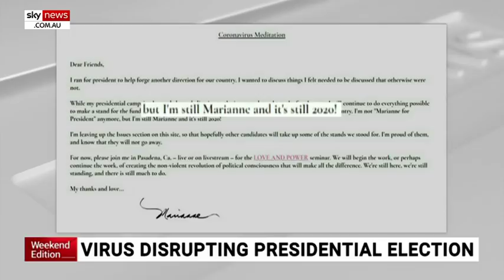'Serious anti-democratic forces at work' in US political system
Former US presidential candidate Marianne Williamson says “we have some serious anti-democratic forces at work within our political system”.

“I say anti-democratic in the sense that anything that obstructs the ability of the voter to really hear all of the candidates,” Ms Williamson told Sky News.

“There was this rush to narrow the field”.

“So what I experienced was there are a lot of forces that make it very, very hard for someone who’s not already in the club to make it in.

“I’ve had a year in the belly of that beast, but it did not leave me cynical.

“It left me even more convinced of the importance of democracy.”

Image: AP